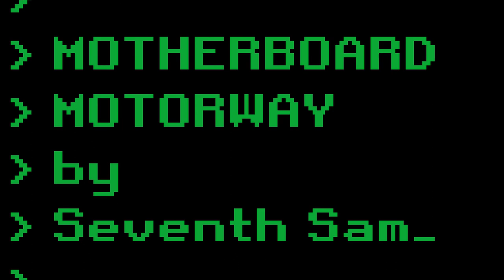Motherboard Motorway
This track is a submission for a monthly challenge hosted by a group called the Video Game Music Workshop.  The challenge is to compose a track using *only* the limitations of the NES (Nintendo Entertainment System).

Intended for a racing game with a retro aesthetic. I always thought motherboards and other kinds of circuitry looked like little cities, so I imagine some kind of grand prix between little voltage racers that takes place on the hardware itself.